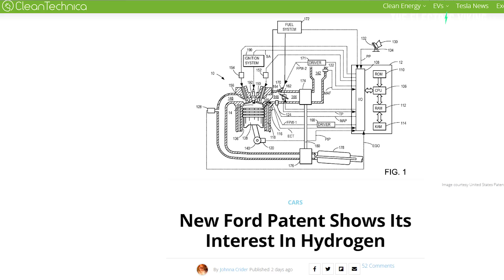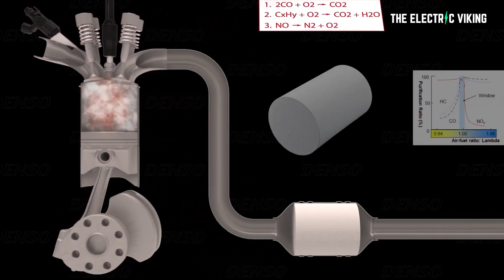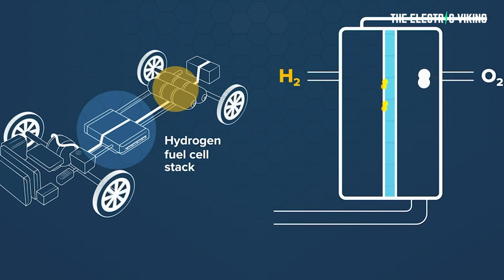Ford patents INSANE turbocharged hydrogen engined hybrid EV